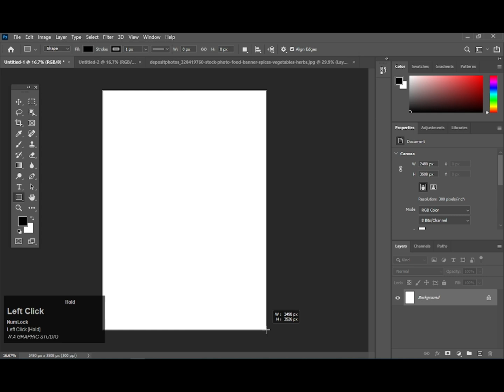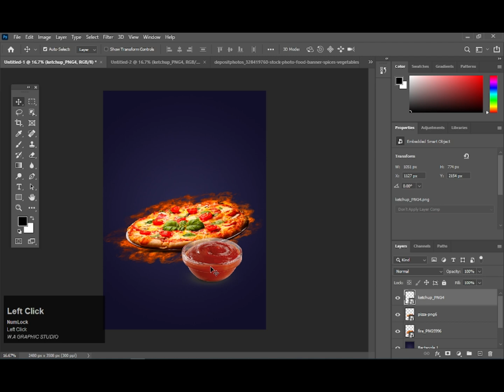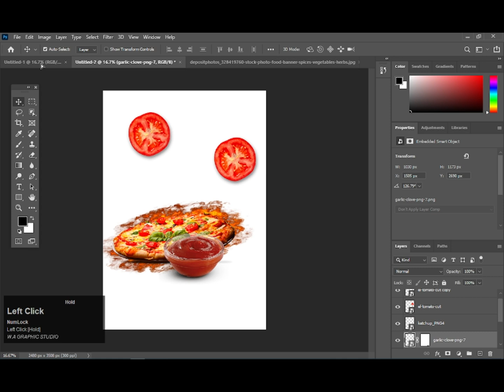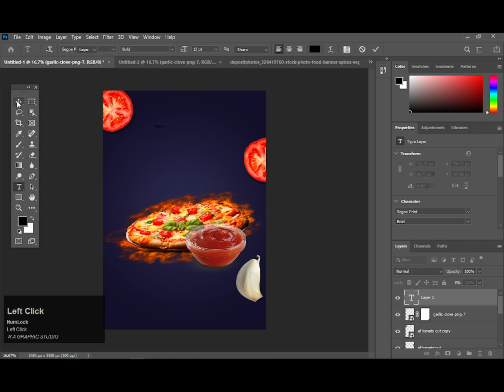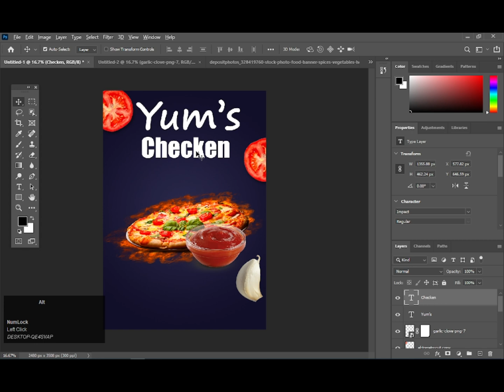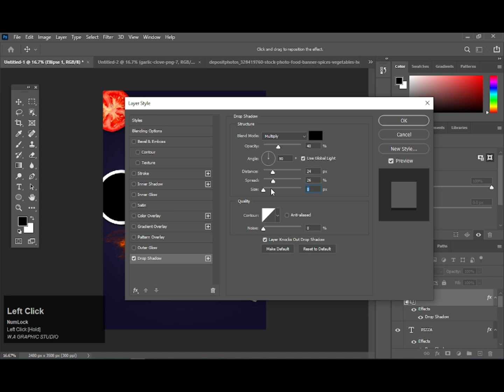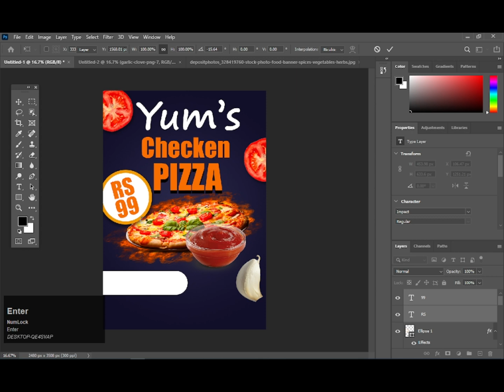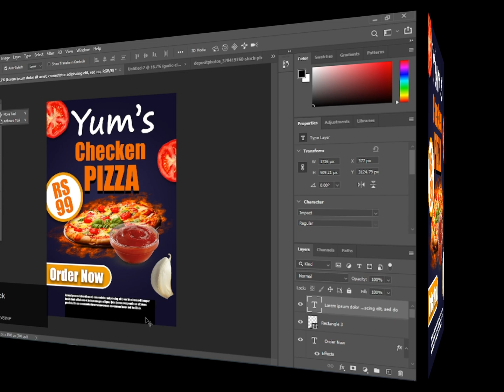How to make pizza flyer in photoshop cc 2021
Hello, welcome to our new flyer design Photoshop tutorial "Pizza Flyer Design". in this tutorial you'll be learning how to design a RGB Pizza restaurant promotion flyer from scratch in easy-to-follow steps. thanks for watching and don't forget to subscribe.